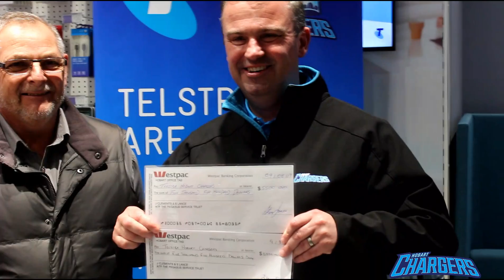Telstra Chargers Press Conference 9/8/17 David Bartlett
Hear from Telstra Chargers President David Bartlett as he accepts 2 cheques of $5,000 from Steve Lance and John Clements from Telstra as the Telstra Chargers Men's and Women's sides have reach the Finals of the SEABL. Also David addresses the media in regards to Friday night and Saturday night